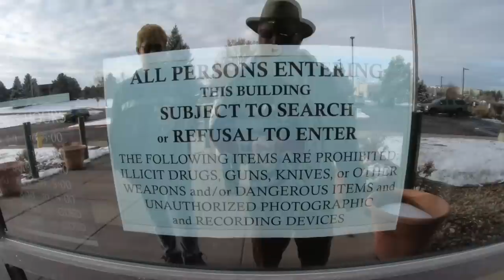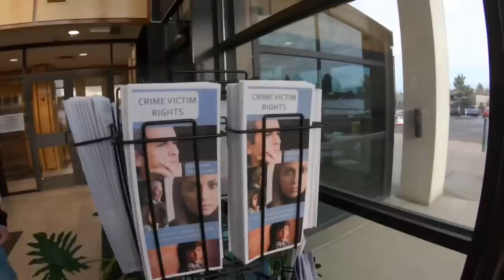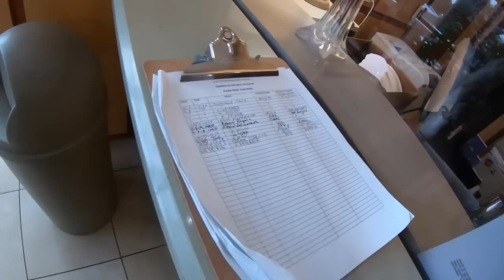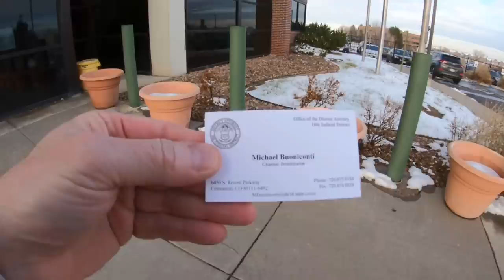“ GOVERNMENT BUILDINGS ARE NOT PUBLIC “ - DA’s Office - First Amendment Audit - Amagansett Press